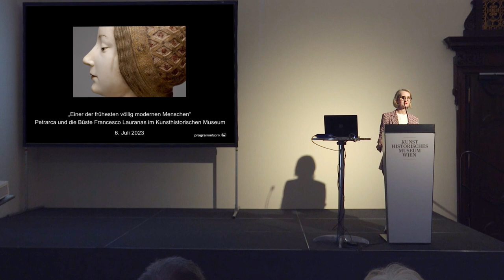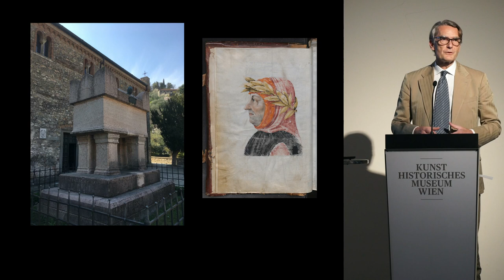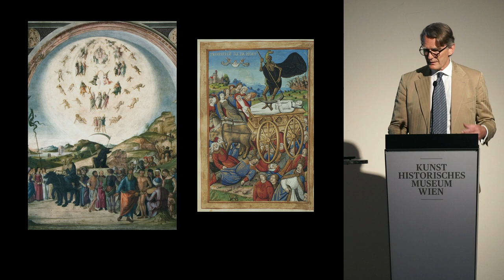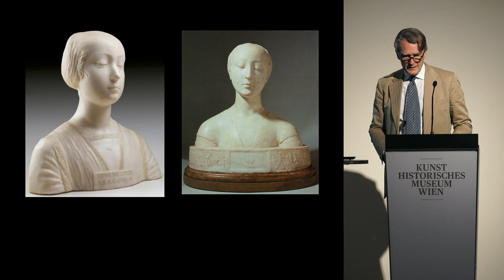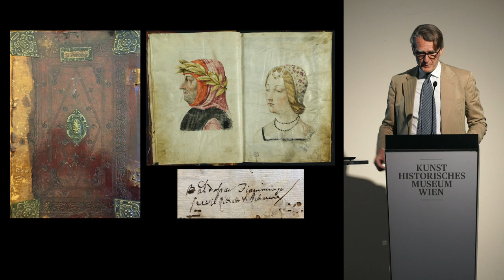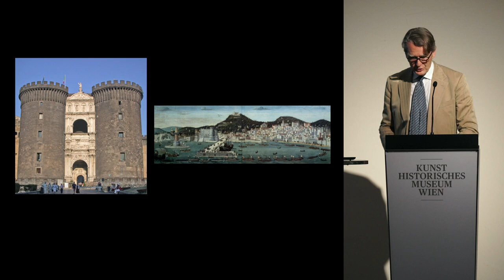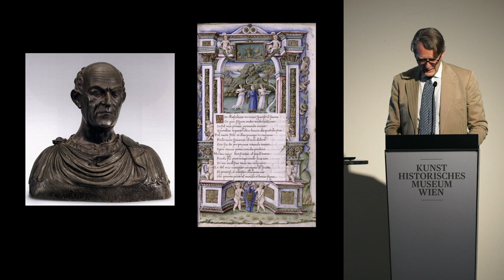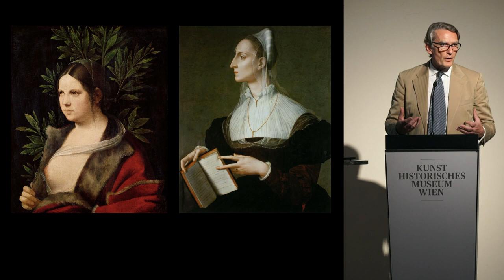Vortrag von Sebastian Schütze, Rektor der Uni Wien: Petrarca & die Büste Francesco Lauranas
Jacob Burckhardt hat Petrarca empathisch als einen »der frühesten völlig modernen Menschen« beschrieben. Auch für die bildenden Künste der Renaissance ist der Dichter von wegweisender Bedeutung, etwa für die frühe Landschaftsmalerei, für die Ikonographie der »Uomini Famosi«, das Gelehrtenporträt und den Kanon weiblicher Schönheit. Francesco Lauranas einzigartige Büste der Kunstkammer hat seit ihrer »Entdeckung« durch Wilhelm von Bode 1888 sehr unterschiedliche Deutungen erfahren. Im Kontext der Petrarcarezeption des 15. Jahrhunderts geht der Vortrag der Frage nach, wieviel die Wiener Büste den berühmten Sonetten Petrarcas an seine geliebte Laura verdankt oder ob es sich vielleicht sogar um ein Idealbildnis von Laura handelt.